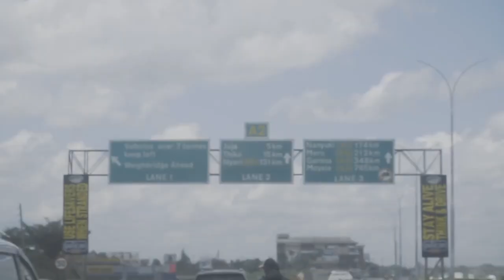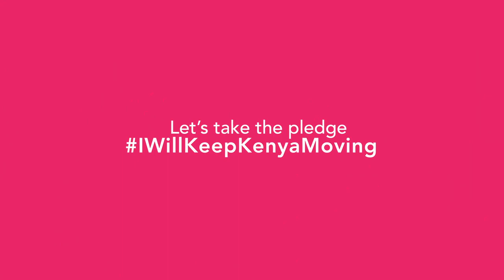Watu wa Biz na Hustle wanaumia sana hii time!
Watu wa Biz na Hustle wanaumia sana hii time!..Mimi kama Msee wa Mtaani I Make a Pledge IWillKeepKenyaMoving by supporting small businesses!